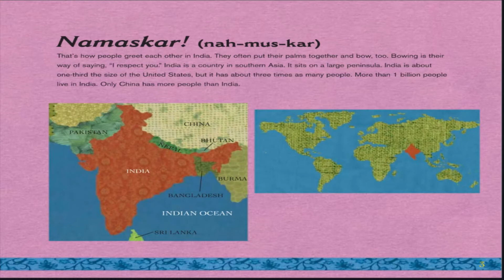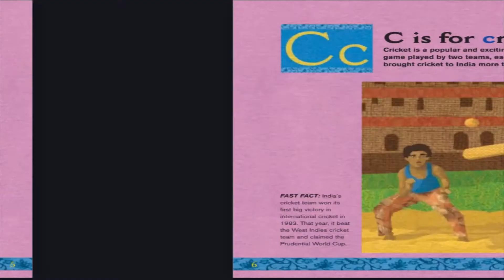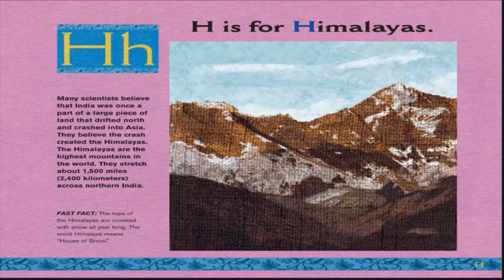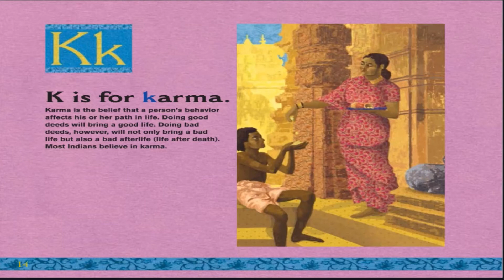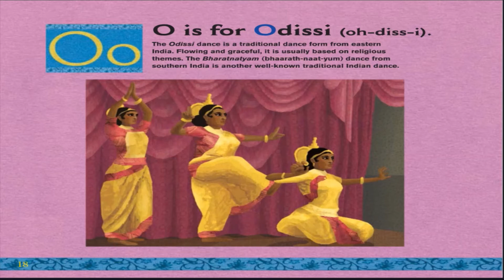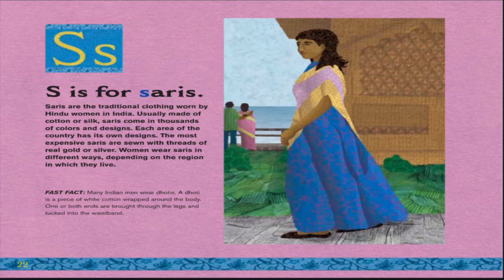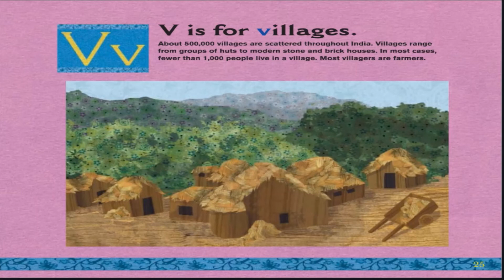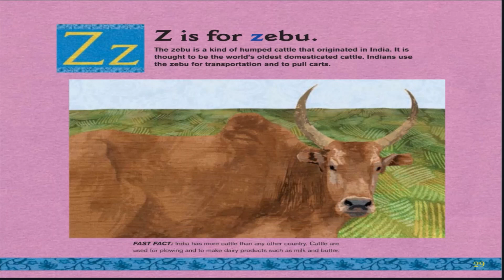India ABC - People and Places in India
This video is all the about the people, places, culture and tradition of India. Watch the whole video and learn from it.